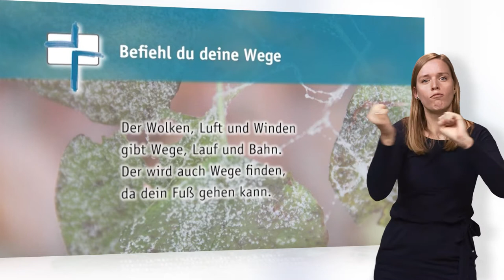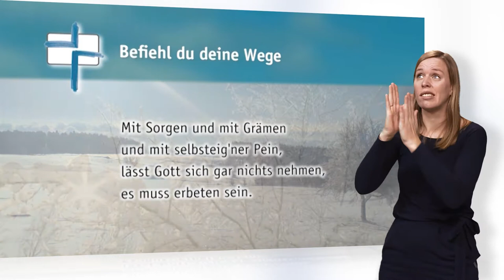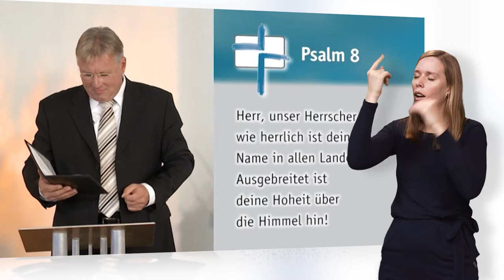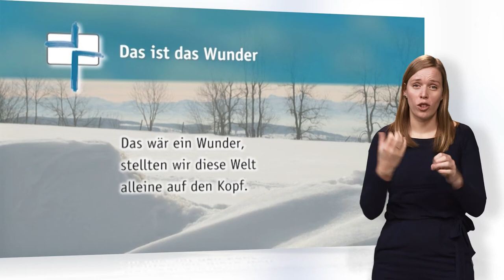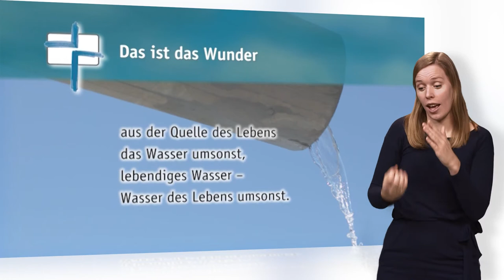SdH in DGS #431 Lebendiges Wasser - umsonst (Stunde des Höchsten)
»Stunde des Höchsten« heißt der Fernsehgottesdienst, der seit 2009 mehrmals wöchentlich über Bibel TV europaweit ausgestrahlt wird. Hinter dem Fernsehgottesdienst stehen »Die Zieglerschen«, ein traditionsreiches diakonisches Unternehmen in Baden-Württemberg.

Im Gottesdienst selbst treten jedes Mal bekannte Künstler auf, die mit ihrer Musik den Gottesdienst bereichern. Außerdem ist jeden Sonntag ein interessanter Interviewpartner in der »Stunde des Höchsten« zu Gast, mit dem Pfarrer Heiko Bräuning ins Gespräch kommt. Ein Schwerpunkt in den Gottesdiensten ist die Arbeit und das Leben von arbeitenden und betreuten Menschen in der Diakonie. Aufgenommen wird die »Stunde des Höchsten« in der Kapelle auf dem »Höchsten«, 800 Meter oberhalb des Bodensees, mit Panoramablick auf die Schweizer und Österreicher Alpen. »Stunde des Höchsten« ist außerdem der einzige Fernsehgottesdienst, welcher Woche für Woche in Deutsche Gebärensprache simultan übersetzt wird, so dass auch taube und schwerhörige Menschen die Möglichkeit haben, regelmäßig Gottesdienst zu feiern.

Mehr Informationen:
stundedeshoechsten.de
zieglersche.de
bibeltv.de

»Stunde des Höchsten« (»Hour of the Most High«) is a television worship service, which is being broadcast several times a week via Bibel TV. The TV sermon has been initiated by »Die Zieglerschen«, a diaconal company with long tradition in Baden-Württemberg, Germany. Diakonie (diaconia) stands for the social services work of the Protestant Churches.

stundedeshoechsten.de
zieglersche.de
bibeltv.de